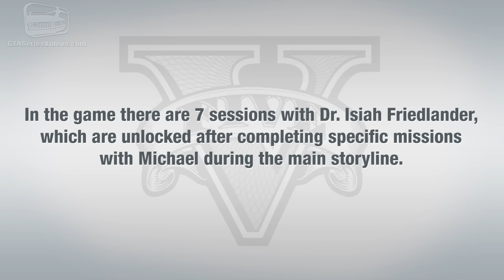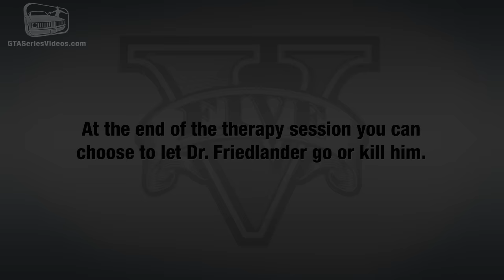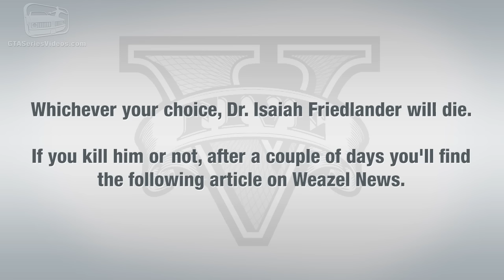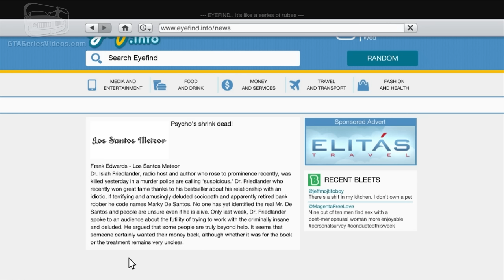GTA 5 - Michael's Therapy Sessions (Dr. Friedlander)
Walkthrough / Guide for all the 7 therapy sessions with Michael in Grand Theft Auto V (HD)

0:00- Introduction
0:13 - Session #1
2:06 - Session #2 - Chaos
8:15 - Session #3 - Evil
13:58 - Session #4 - Phone Session #1
17:26 - Session #5 - Phone Session #2
20:41 - Session #6 - Family Therapy
23:34 - Session #7 - Abandonment Issue
29:40 - Weazel News